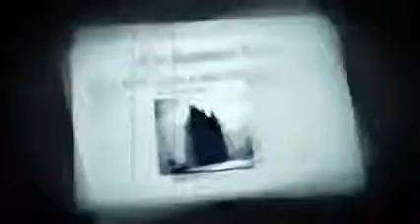KING DIAMOND - GIVE ME YOUR SOUL